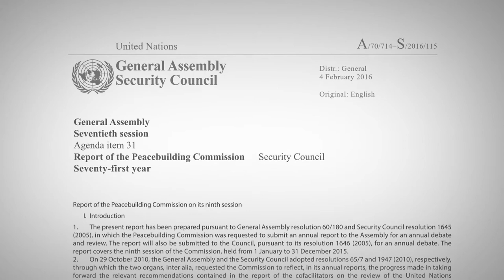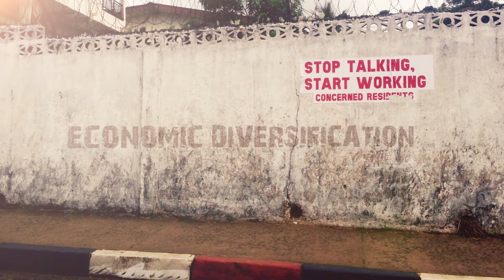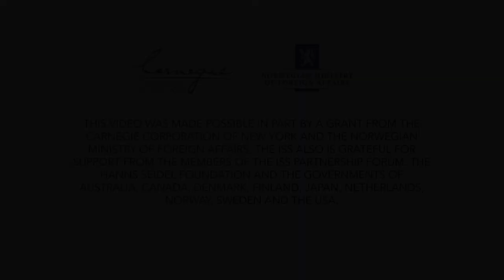Shifting focus in Liberia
Liberia is an example of the move from peacekeeping to peacebuilding. An ISS/United Nations exclusive.